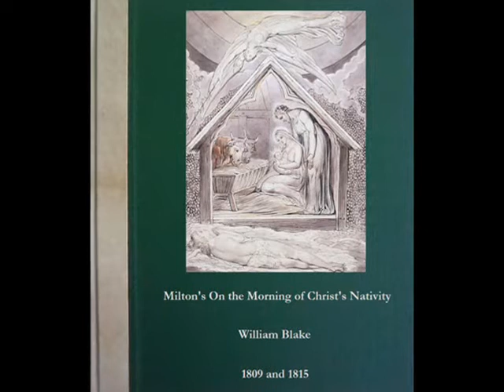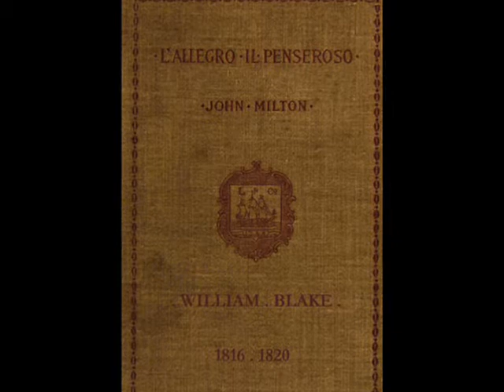William Blake's Milton: "Milton's Comus and other Poems"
For Karin! Happy Birthday!!! Besitos, Amalia

00:00 - Illustrations to Milton's Comus -  The Thomas Set, 1801 and The Butts Set, c. 1815

01:19 - Illustrations to Milton's On the Morning of Christ's Nativity - The Thomas Set, 1809 and The Butts Set, c. 1815

02:23 - Illustrations to Milton's  L'Allegro and Il Penseroso 1816-20

The poetry of John Milton was important to Blake as both poet and artist from his earliest years.

Joseph Thomas commissioned the eight designs for Comus. This commission and its date are established by John Flaxman's comment in a postscript to Blake in a letter to William Hayley of 31 July 1801: "The Revd. Joseph Thomas of Epsom desires you will at your leisure, make a few sketches of the same size [as each other], which maybe any size you please from Milton's Comus for Five Guineas"

Thomas later acquired (very probably on commission) a set of six water colors illustrating "On the Morning of Christ's Nativity" in 1809.

In about 1815, Blake produced another set of Comus designs for his patron Thomas Butts. This later group pictures the same eight subjects, but with many significant differences in motifs and in the positions and portrayals of characters from the poem.

Here, as usual in his work as an illustrator of other poets' works, Blake paid close attention to the text, but this disciplined approach did not preclude his own interpretations. For example, Milton ends his masque with joyous dance and song, but Blake ends his illustrations on a more serious note, as indicated by the facial expressions of all six figures. The selection of passages to illustrate in itself reveals Blake's emphasis on unusual states of consciousness, including trances and visions.

Blake's interest in the "Nativity Ode" began some years before his execution of these water colors. His illuminated book, Europe a Prophecy (1794), clearly shows the influence of Milton's ode. By 1809, Blake may have taken a renewed interest in the poem because of his increasingly Christocentric theological views. His harsh criticism of classical civilization resonates with two of the "Nativity" designs, "The Old Dragon" and "The Overthrow of Apollo and the Pagan Gods" .

Between 1808 and 1815, Blake produced similar (but not in every respect identical) sets of the Paradise Lost and "Nativity" designs for Thomas Butts, to which he added the twelve illustrations to "L'Allegro" and "Il Penseroso" c. 1816-20. Although we can be confident that Butts was the first owner of these illustrations and very probably commissioned them, there are no extant records of such a commission. The dating of the water colors is based on the presence of an "1816" watermark in six of the designs and on stylistic features, particularly the high degree of finish with fine brush strokes, indicative of Blake's later style.

Each design is accompanied by a separate sheet of paper on which Blake wrote in pen and ink a brief title, now considered the verso of each sheet because glued to a backing sheet. The rectos of the inscribed sheets bear pen and ink quotations, in Blake's hand, of the lines illustrated, to which Blake added his own comments on the motifs pictured. These quotations and comments are of course important in understanding Blake's pictorial responses to "L'Allegro" and "Il Penseroso."

As is typical of his work as an illustrator of the works of other poets, Blake paid close attention to the text, but this disciplined approach did not preclude the inclusion of his own interpretations. In itself the selection of passages to illustrate indicates Blake's emphasis on imaginative states of consciousness, including dreams and visions.

Modern critics have been hard pressed to find Blake dissenting from Milton's own iconography and perspectives in the ode.